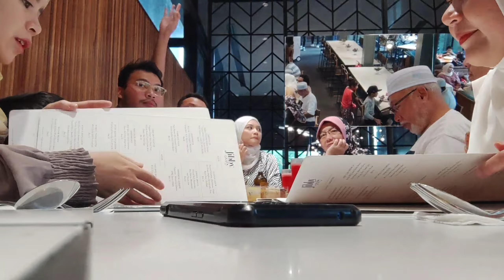Surprise 60th B-day for Ayah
BTS and the activities yang kami buat untuk celebrate birthday Ayah in advance. Hope Ayah happy sepanjang sambutan hari jadi Ayah dari kami anak-anak.
Lunch venue: Jibby East, KL
Bowling venue: Wangsa Walk Mall
Hi-tea venue: Penang Famous Cendol, WWM

Thank you pada semua, book venue lunch, beli kek, and balloons. Pada director dan person incharge surprise kami, Paan, TQ.

Song: Shake It Off by Tailor Swift
(Music is not owned by the account user)